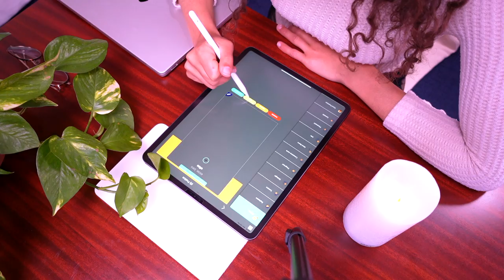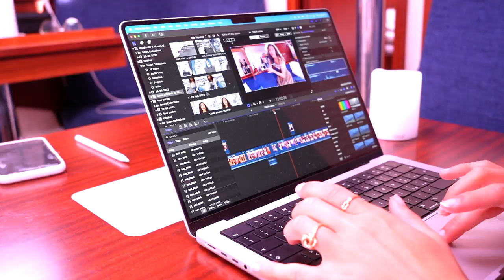mi SVEGLIO alle 5 30 ogni giorno! | mattina produttiva in barca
Mi sveglio prestissimo, alle 5.30 per una settimana intera! Benvenuti ad un nuovo blog di vita produttiva in barca a vela.
Fatemi sapere se avete domande e richieste per i prossimi video!

Chi sono?
Mi chiamo Giulia, ho 28 anni, vivo su una barca a vela e lavoro da remoto come giurista mentre esploro la Sicilia. Prima di trasferirmi in barca e diventare una digital nomad, mi sono laureata in giurisprudenza, ho vissuto per 6 anni all'estero (Londra, Montreal, Parigi e Copenaghen) ed imparato a parlare 5 lingue. Come ho fatto tutto questo? Ho studiato e mi sono impegnata molto, cose che puoi fare anche tu per raggiungere i tuoi obiettivi e vivere la vita che desideri!